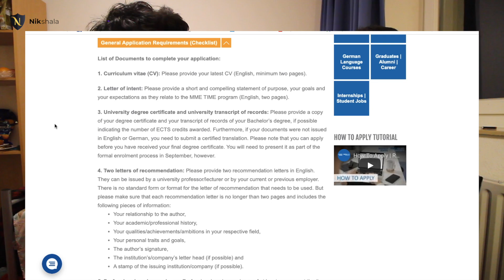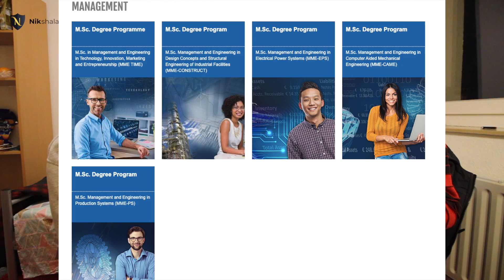Master's in Management and Engineering, Germany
if you want to discuss our your profile.